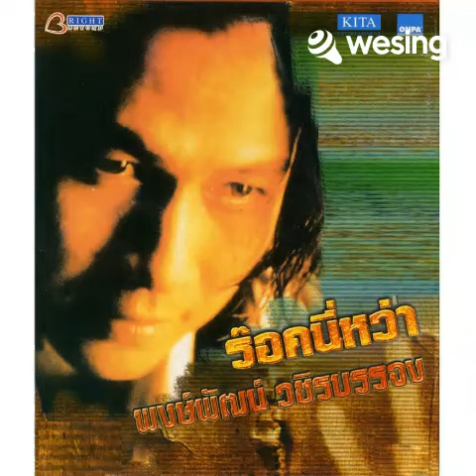ใจพเนจร